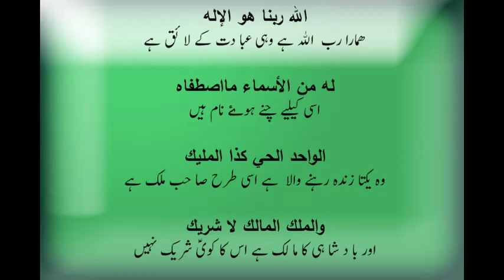allahu rabbuna with urdu translation (lyrics)